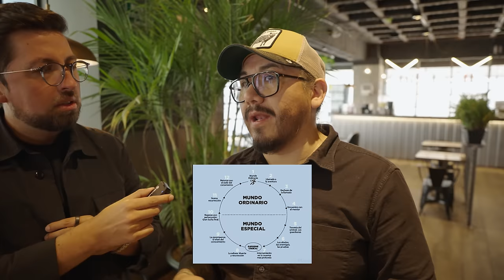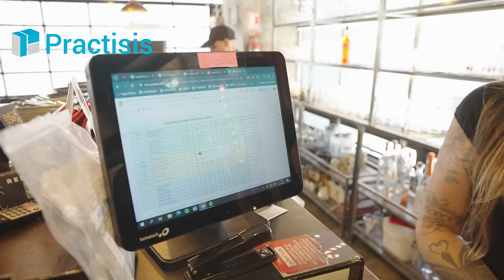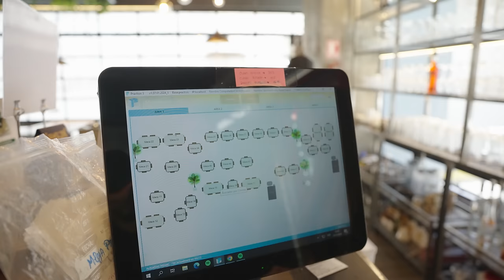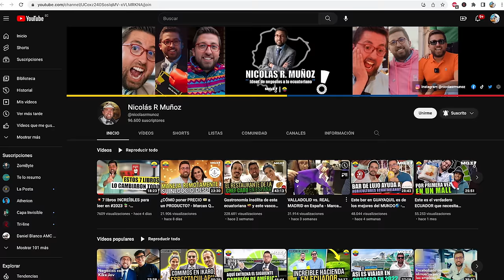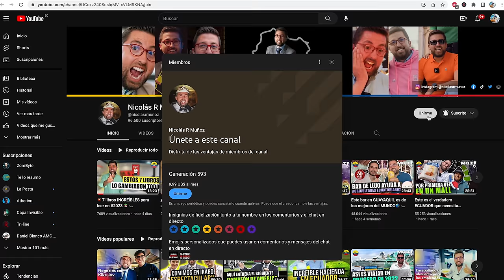¿Es la MEJOR HAMBURGUESA de QUITO? 🍔🇪🇨 - Marcas que Impactan: PennyRoyal Burger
Señores y Señoras, luego de haber visitado varias veces este lugar, no tengo duda de decir que sus hamburguesas son otro level, han atendido al Olimpo de la degustación de hamburguesas, han creado la receta mágica para combinar la carne, el queso y el pan, han creado el mejor lugar para comer hamburguesas en Quito!.

Podcast De Shunsho a Crack: @deshunshoacrack

LAS MEJORES HAMBURGUESAS DE QUITO
EL MEJOR LUGAR PARA COMER HAMBURGUESAS DE QUITO
PENNYROYAL BURGUER EL MEJOR LUGAR PARA COMER HAMBURGUESAS